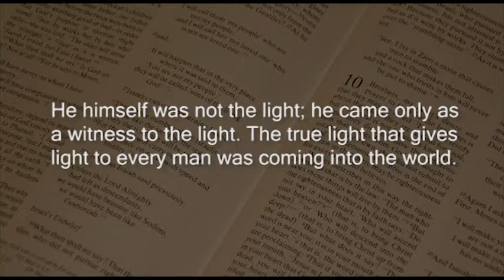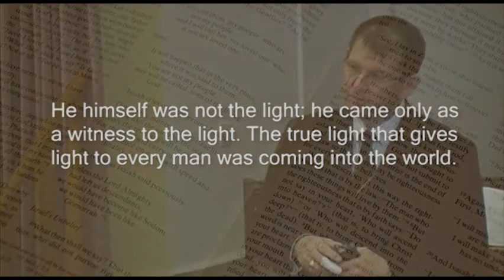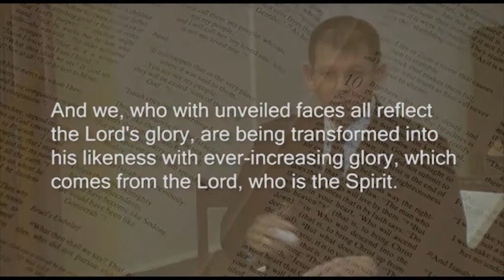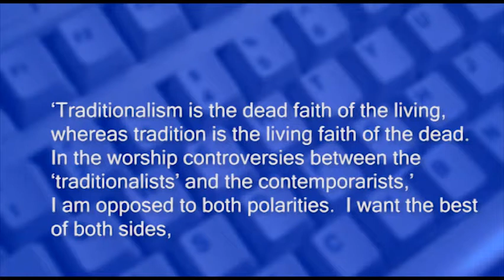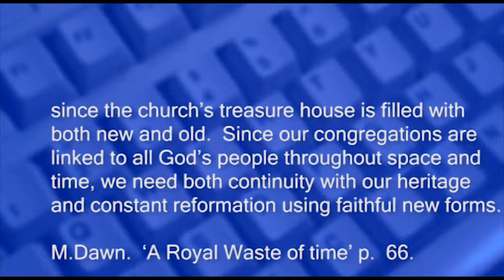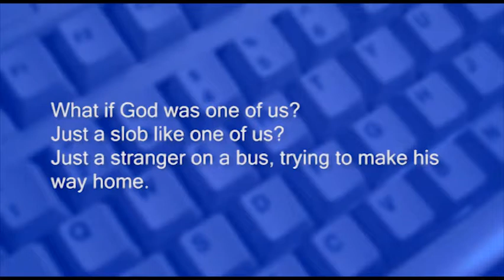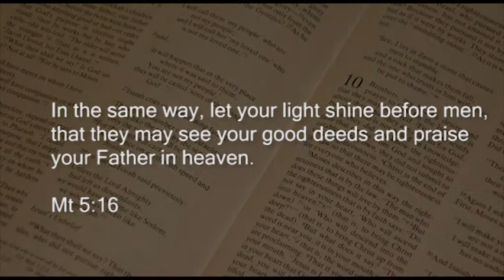Sermon John 1:1-9. Witnesses to the light.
Sermon Title: Witnesses to the light.
Reading: John 1:1-9.
Preacher: Rev. Bob Adams

Points
1.  A witness has a unique view of holistic spirituality.
2.  A witness has a living message.
3.  A witness takes the risk.